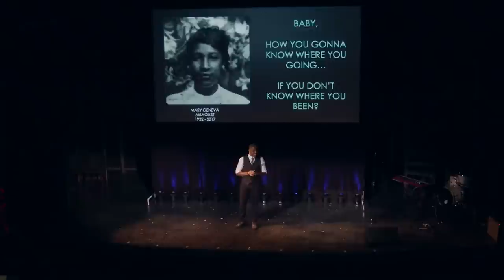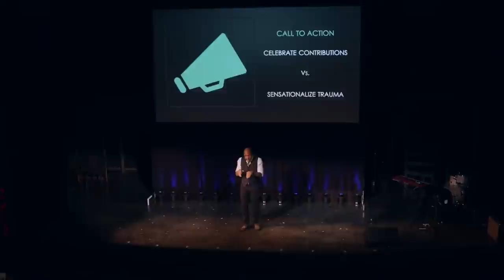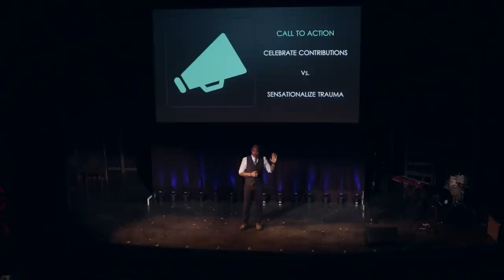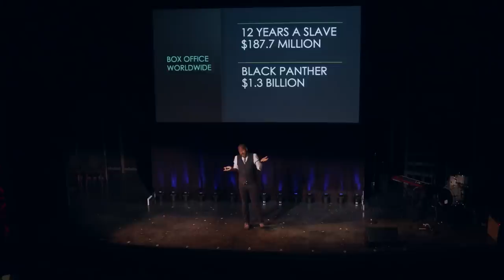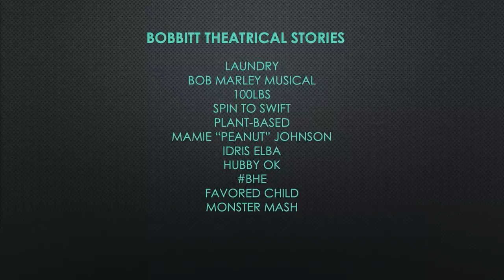Trauma dramas: Re-triggering for audiences and artists | Michael J. Bobbitt | TEDxBroadway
The award-winning arts leader, theater director, choreographer, and playwright explores the repercussions of works that continuously center on traumatic events of oppressed people.

Currently, Michael J. Bobbitt is the Executive Director of Mass Cultural Council, the highest-ranking government official in Arts and Culture in Massachusetts. He is an award-winning theater director, choreographer, and playwright who has dedicated his professional career to arts leadership. Bobbitt serves on the New England Foundation for the Arts (NEFA) Board of Directors, the National Assembly of State Arts Agency’s (NASAA) Board of Directors, and was selected for artEquity’s BIPOC Leadership Circle. He is the former Artistic Director of the New Repertory Theater in Watertown, Massachusetts and the Adventure Theater in Maryland. He has directed/choreographed at Arena Stage, Ford’s Theatre, The Shakespeare Theatre Company, Olney Theatre Center, Studio Theatre, Woolly Mammoth Theatre, Center Stage, Roundhouse Theatre, The Kennedy Center, and the Washington National Opera. His national and international credits include the NY Musical Theatre Festival, Mel Tillis 2001, La Jolla Playhouse, Children’s Theatre of Charlotte, Jefferson Performing Arts Center, and the Olympics. As a writer, his work was chosen for the NYC International Fringe Festival and The New York and Musical Theatre Festival. His plays have been published by Concord Theatricals and Plays for Young Audiences. Bobbitt taught Boston Conservatory, Howard University, George Washington University and Catholic University.  Bobbitt gained extensive experience in nonprofit arts management by training at Harvard Business School’s Strategic Perspectives in Nonprofit Management, The National Arts Strategies Chief Executive Program, and Cornell University’s Diversity and Inclusion Certification Program.  Bobbitt is the recipient of the Excel Leadership Award (Center for Nonprofit Advancement), the Emerging Leader Award (County Executive’s Excellence in the Arts and Humanities), and Person of the Year Award (Maryland Theatre Guide), along with eight Helen Hayes Awards. This talk was given at a TEDx event using the TED conference format but independently organized by a local community.